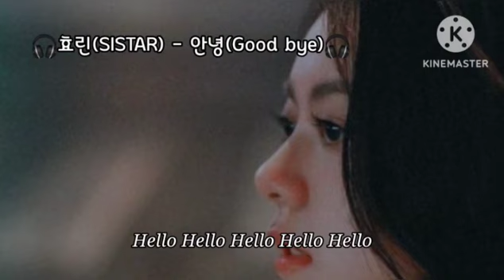🎧효린(SISTAR) - 안녕(Good bye)🎧